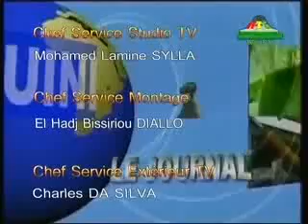JT RTG du 23 Avril 2012 Guinéenews.org